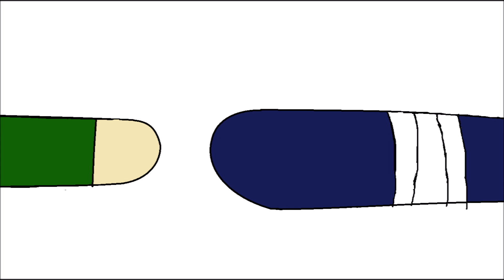Boris gets grounded season 2 finale remake part 3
like mensioned in the community post made a few minutes before the videos uploaded this video contains a song with an AI cover from FakeYouAI because i have no female actors yet... so i had to make do with using an AI Ariel voice and also this episode is going to be very sad maybe even more than the og video but anyways with that said i hope you enjoy with all the same, this episode took several days and several disk fills so i hope you enjoy it from the bottom of my heart